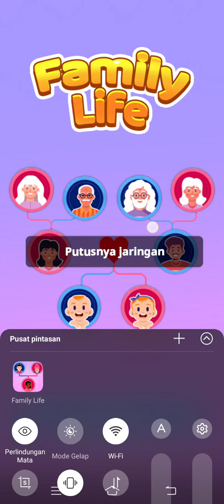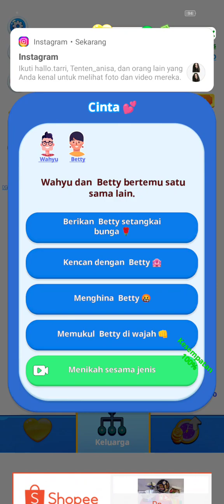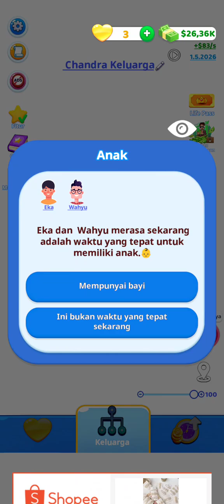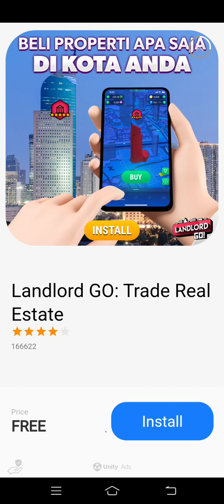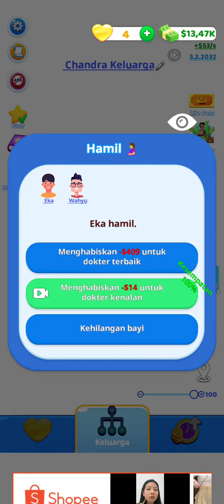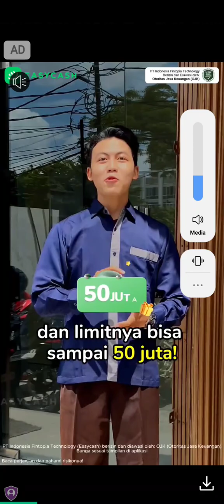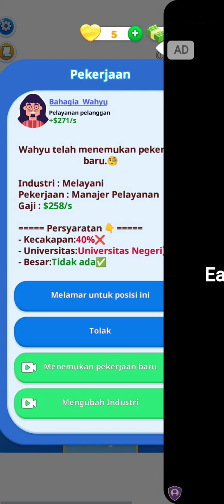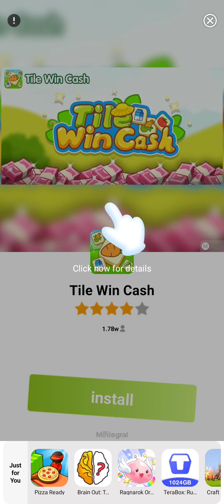family life kehidupan keluarga